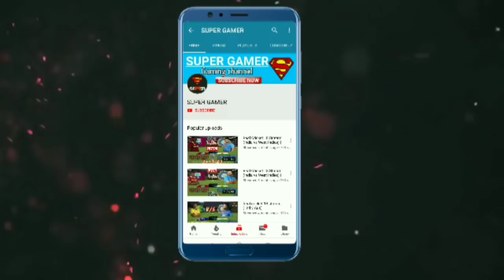REAL CRICKET 19 BEST BOWLING ACTIONS || TOP BOWLING ACTIONS WITH SLOW MOTION